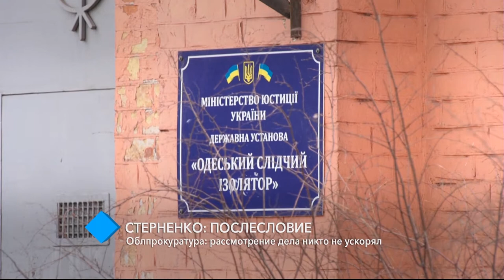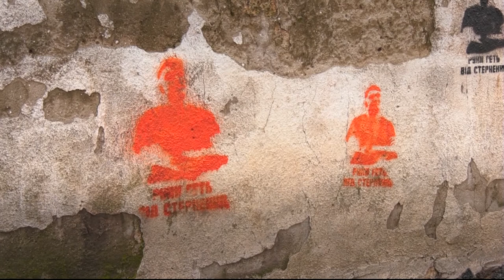Облпрокуратура: рассмотрение дела Стерненко никто не ускорял